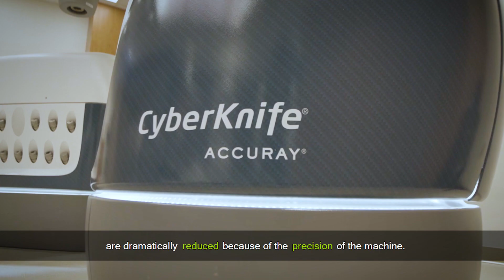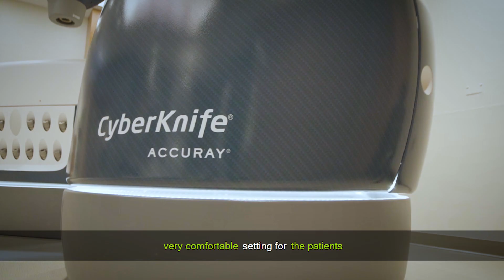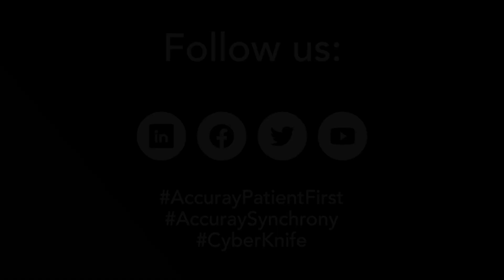CyberKnife System Testimonial: Geisinger Cancer Care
We interviewed the medical team at the Geisinger Cancer Care about their experience with the CyberKnife S7 System.